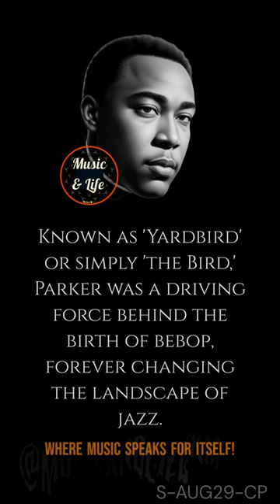CHARLIE PARKER AUG29 I Bird ✨🎶 Yardbird 👍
Step into the world of Charlie Parker, a visionary jazz saxophonist whose improvisations reshaped the genre.

Known as 'Yardbird' or simply 'the Bird,' Parker was a driving force behind the birth of bebop, forever changing the landscape of jazz.

From humble beginnings, Parker's musical journey began when he joined his high school band, saxophone in hand.

With timeless classics like 'Anthropology,' 'Ornithology,' and 'Confirmation,' Parker's compositions have become jazz standards.

Teaming up with Dizzy Gillespie, Parker's collaboration with the trumpet virtuoso created an unforgettable duo.

Join us in celebrating the legacy of Charlie Parker, a true pioneer whose musical genius continues to inspire generations.

PD.

Karlos M.